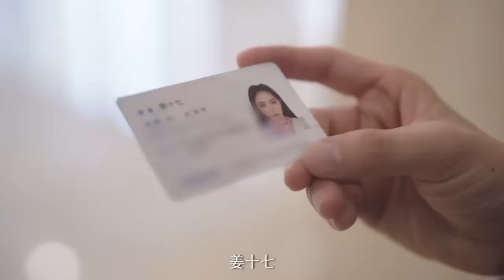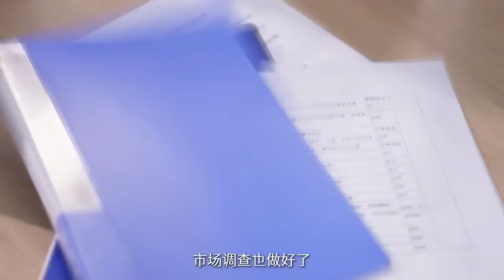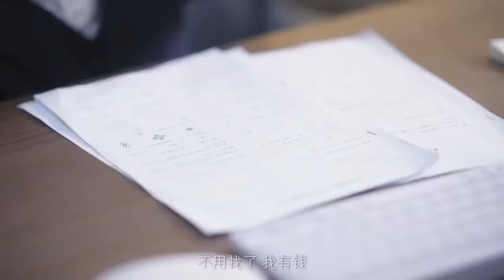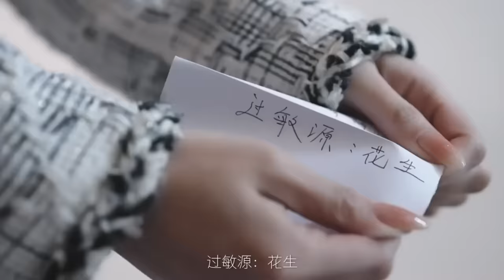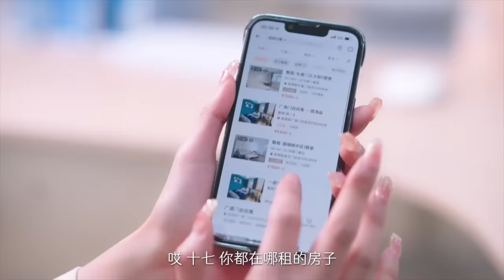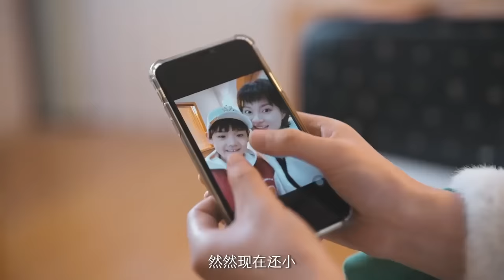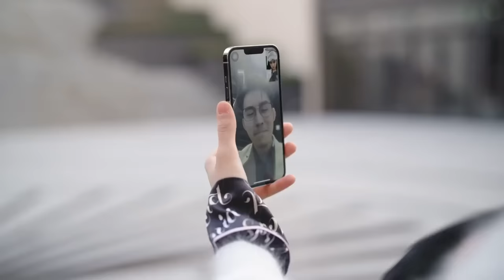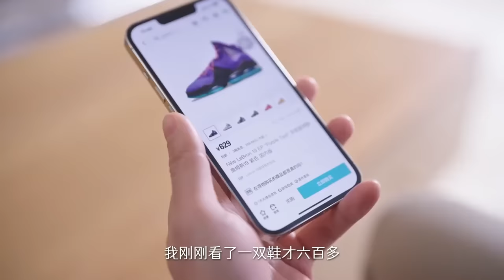[Multi Sub]【完整版】《以成长来装束》本想报复劈腿前任的姜十七，阴差阳错撞坏了富二代厉冬的名牌表，没想到因为这次意外竟让厉冬对十七一见钟情！姜十七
女主：姜十七
男主：厉冬
FL: Jiang Shiqi
ML: Li Dong
Drama Name：《Dress Up With Growth》
本想报复劈腿前任的姜十七误打误撞，撞坏了富二代厉冬的
名牌表，两人一番纠葛之后，十七成功溜掉。她本以为再也
不会遇到厉冬，却在被劈腿的前任被嘲讽出囧时，和厉冬再
次重逢。而厉冬的出手解围，也让十七对他产生了好感。后
来，厉冬抛出了橄榄枝，让姜十七进入自己领导的韩束公司
工作，给了她新生活的开始。姜十七也不负众望，在新的职
场一路披荆斩棘，靠自己的能力和品性收获了众人的认可
也逐渐吸引了历冬的注意
哈喽大家好~这里是姜十七